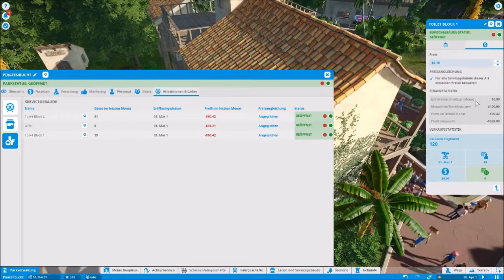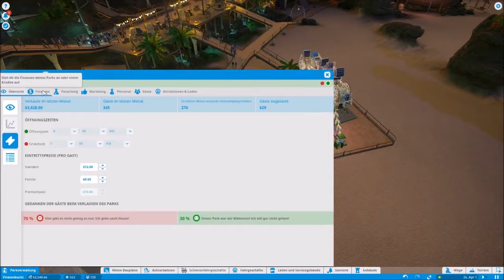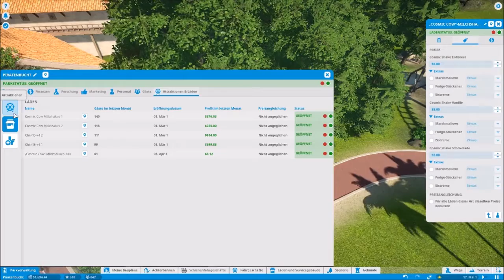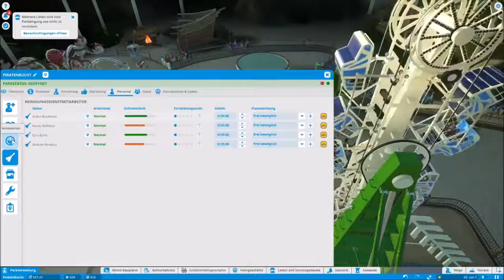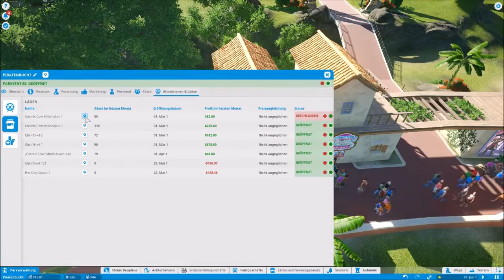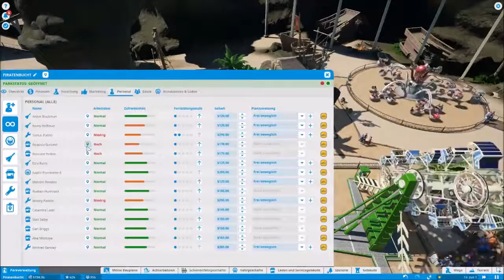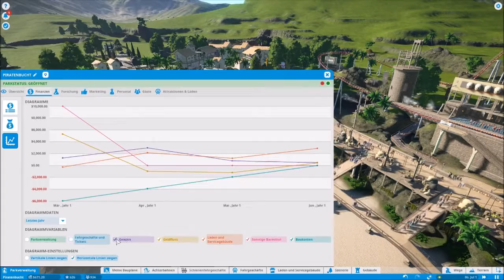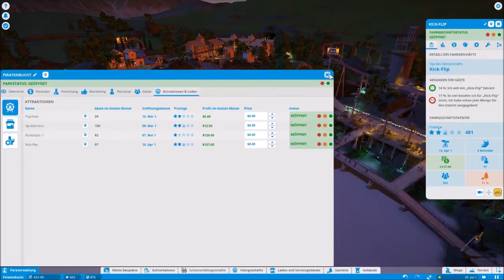Lets Play: Planet Coaster #002 Es kriselt in der Piratenbucht [DEUTSCH / GERMAN]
Nach anfänglichem Hoch stagnieren die Gewinne und ich muss mir überlegen wie ich das Überleben des Parks weiterhin sichern kann...

Ich freue mich natürlich über jedes neue Abo, eure Likes und jeden Kommentar. Ebenso sind auch konstruktive Verbesserungsvorschläge immer gerne gesehen :)

Mein Setup:

Mainboard: ASUS Z170 Pro Gaming/Aura
Prozessor: Intel® Core™ i7-6700K 4x 4.00 GHz 95W
Prozessorkühler: Alpenföhn Matterhorn Pure Edition CPU-Kühler - 120 mm
Arbeitsspeicher: 4x Crucial 8GB DDR4 2133 (PC4-17000) DIMM 288-Pin Speicher
Grafikkarte: Asus GeForce GTX 1080-A8G ROG Strix Gaming Grafikkarte (PCIe 3.0, 8GB GDDR5X Speicher, HDMI, DVI, Displayport)
SSD 1: Samsung 840 EVO Basic SSD-Festplatte (120GB, 256MB Cache, SATA III,)
SSD 2: Toshiba OCZ TL100-25SAT3-240G SSD 240GB
HDD: WD Blue WD10EZEX 1TB (3,5 Zoll), SATA 6 Gb/s
Gehäuse: be quiet! Silent Base 800 BG001 ATX Orange
Netzteil: be quiet! 700W Pure Power 9 CM 80+
Monitor 1: Acer RT280K 71 cm (28 Zoll UHD) Monitor (1ms, 4K Ultra HD Auflösung, 3840 x 2160)
Monitor 2: Samsung S22F350FHU 54,6 cm (22 Zoll) 5ms, 1920 x 1080 Pixel)
Mikro: Speedlink Capo Desktop und Hand Mikrofon wird als nächstes ausgetauscht :D
Tastatur: Logitech G410 Atlas Spectrum
Maus: Logitech G402 Hyperion Fury
Headset: Logitech G430 Gaming Headset (Dolby 7.1-Surround-Sound für PC und PS4)

* Bei allen hier aufgeführten Amazon-Links handelt es sich um Partner-Links. Wenn ihr darüber einkauft unterstützt ihr mich. Dabei entstehen euch selbstverständlich keine zusätzlichen Kosten, ich bekomme aber eine kleine Provision. Wenn ihr mich dauerhaft unterstützen wollt, dann könnt ihr ganz einfach die Seite bookmarken (als Lesezeichen speichern) und über diesen Link auf Amazon shoppen gehen. Danke!